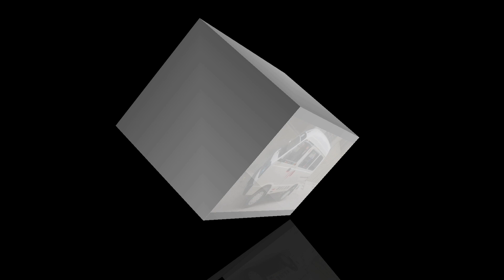Suzuki bolan For sale | Used car for sale in Pakistan | Use bolan carry daba for sale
مالک کا نمبر
سیل ہو گئی

اس ویڈیو میں موجود سوزوکی بولان کی تمام معلومات ہیں جنہیں انفارمیشن کے مقصد کی خاطر آپ کے ساتھ شئیر کیا گیا ہے کہ آپ گاڑی بہ آسانی خرید سکیں